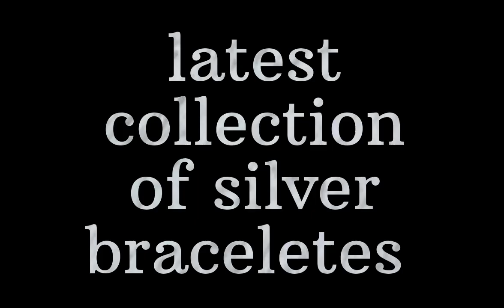Trendy and Unique Silver Bracelet Designs for women | PVP Creative Corner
This video is about trendy and unique silver bracelet designs for women 2023

Hope you guys will like my video, I if you like this video dont forget to press subscribe botton with bell icon so that you will get notifications immediately when i upload the video.

Thankyou🙏

If you are a copyright owner and want your work to be removed from our channel please contact via email or leave us as personal message here and we will remove your video right way "please don't Do not opt for youtube strike".